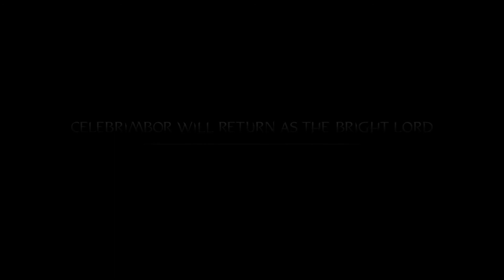Let's Try: The Road to Shadow of War: Part 15, We Encounter The Weirdest Orc...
Give the video a like if you feel the HYPE!!